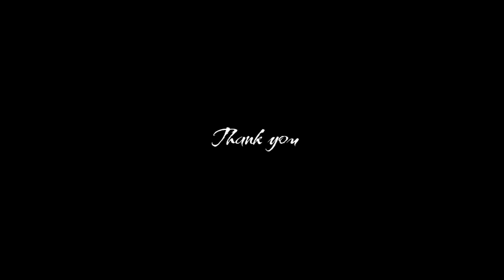Duniya | Shaadi Honewali Hai | Koi Mil Gaya | Brother & Sister | Choreographer By Shantanu Dhole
DYNASTY DANCE STUDIO INDIA PRESENTED DDS INDIA

Sangeet Events
Wedding Dance Choreography
All Event Are available